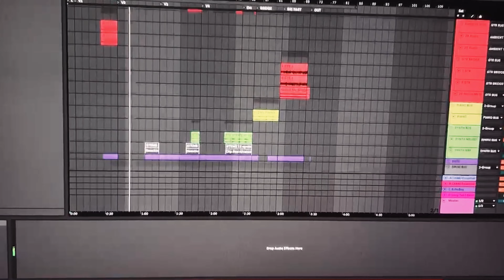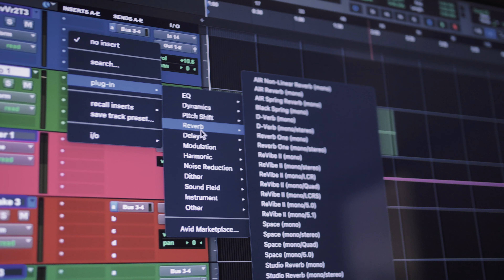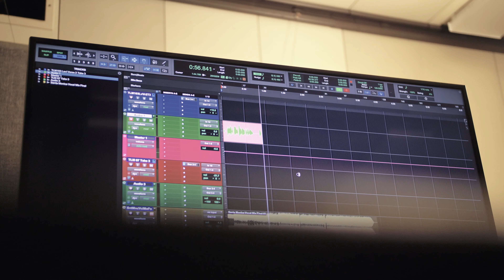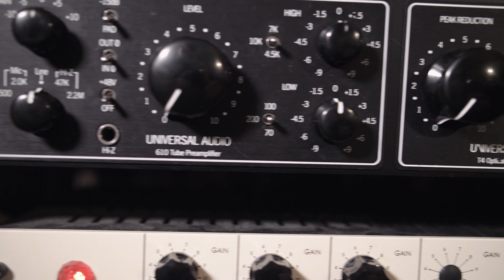"Selkirk" Documentary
Featuring "Selkirk" by Frances Eliza